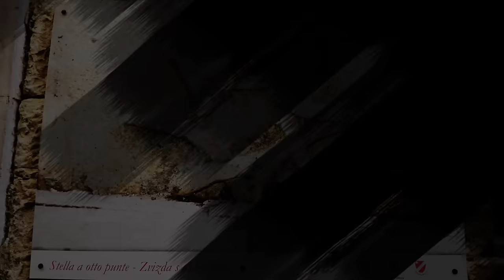Restored traditional stone house with beautiful characteristic details in Molise. ITALIAN town Tour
Character PROPERTY in beautiful ITALIAN town. Italian HOMES FOR SALE. LIVING IN ITALY | Virtual Tour. Would you like to buy real estate in Molise? Full-service real estate agency for Molise & Abruzzo region, Italy. You can see our houses in Exclusive Property.

Habitable stone house, with garage, spacious and with original period floors, for sale in Acquaviva Collecroce, the town of sources.

The house is arranged as follows: GROUND FLOOR garage with stone cellar with ancient manger, room with fireplace, wood oven and sink, from this room you can access the staircase leading to the FIRST FLOOR with kitchen with panoramic balcony, dining room with balcony and bathroom with shower, living room with fireplace; on the SECOND FLOOR there are two double bedrooms, bathroom with tub, two single bedrooms, one with a closet.

Toilet on the landing leading to the third floor where we find the ATTIC that can be used as a storage room.

From the house it is possible to see the surrounding hills and the town bell tower.

The SERVICES available are water, electricity, gas.

Price: € 70.000
Property type: Town house
Location: Acquaviva Collecroce, Campobasso, Molise, Italy
Reference number: 23296

One Stop Molise : ➡️